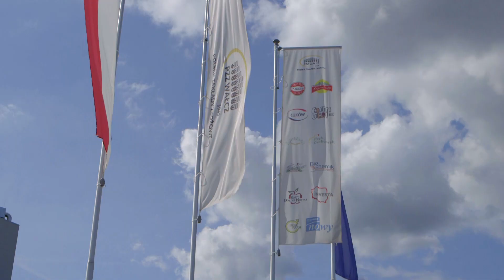Piła: PZZ Wałcz otwiera zakład w Pile